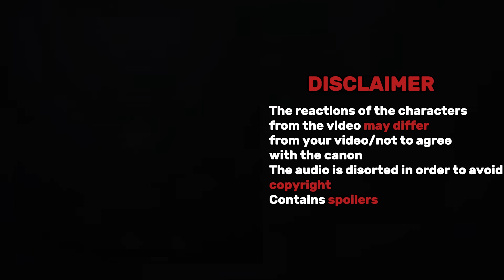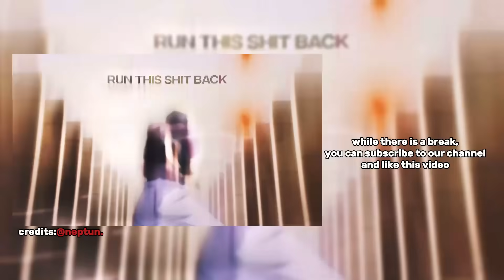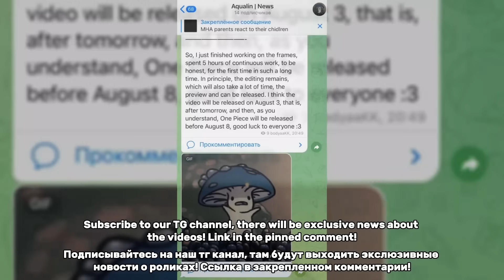Class S React To Saitama | OPM | Gacha Club [Eng/Rus]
In today's video, the Strongest Characters of the anime "Onepunchman" will react to the main character - Saitama. Will they be surprised, intimidated, you will see in this video! We love you, have a nice

В сегодняшнем ролике Сильнейшие Герои аниме "Ванпанчмен" будут реагировать на главного героя  - Сайтаму. Будут ли они удивлены, устрашены, увидите в этом ролике! Любим вас, приятного